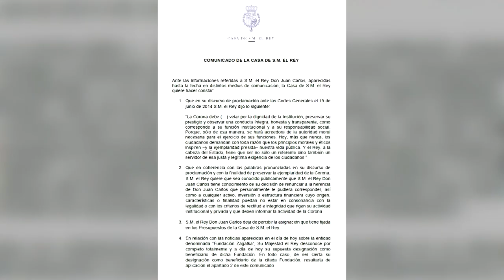El rey renuncia a herencia de su padre y le retira asignación presupuestaria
El rey Felipe VI ha renunciado a la herencia que personalmente le pudiera corresponder de su padre, don Juan Carlos, quien a partir de ahora dejará de percibir la asignación que tenía fijada en los presupuestos de la Casa de Su Majestad el Rey.
¡Visítenos!